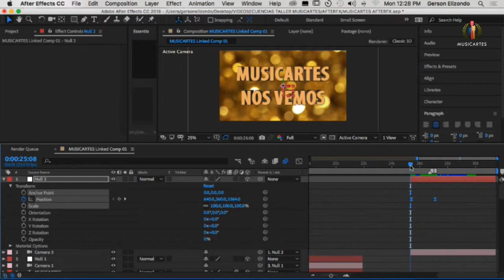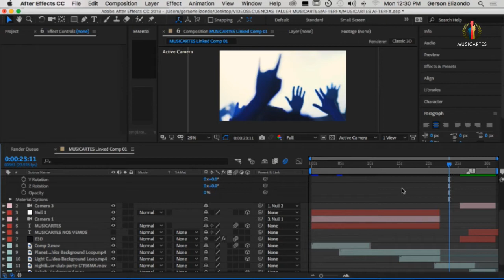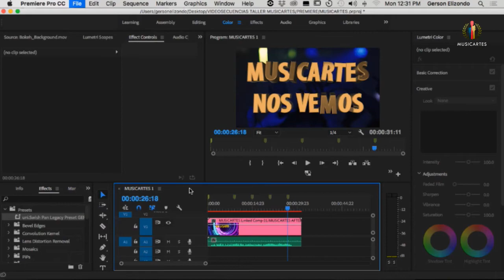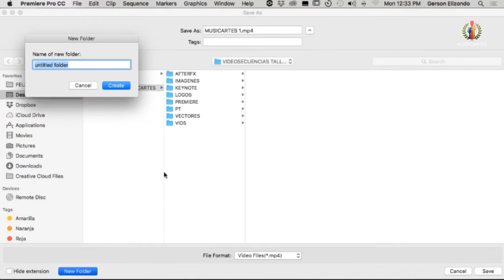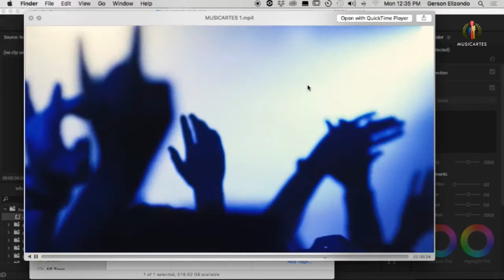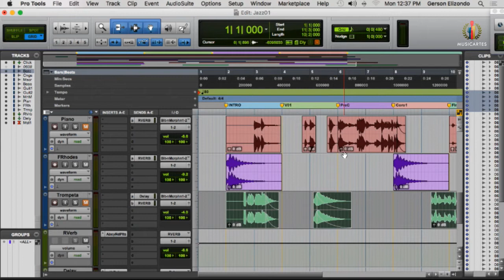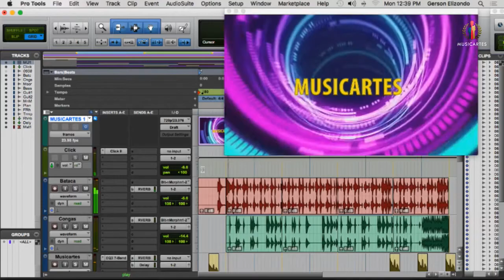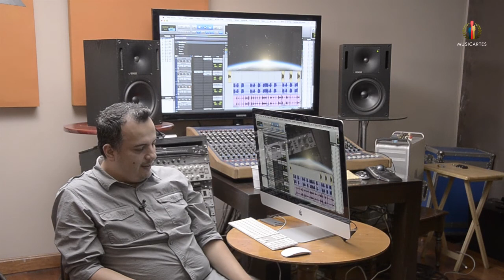MUSICARTES Video Secuencias (Parte 3)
El músico y productor guatemalteco Gerson Elizondo, nos comparte su experiencia, conocimientos y consejos para el uso de video secuencias como herramienta esencial para la mejora de tus presentaciones en vivo.

El maestro es ganador de un Premio Ícaro y para MUSICARTES es un gran gusto presentar este material didáctico impartido por este orgullo guatemalteco.

Como parte de nuestra proyección social cultural, brindamos de manera gratuita esta grabación para que sea de gran utilidad a toda la comunidad musical de Guatemala y el mundo entero.

CREDITOS
Producción y Edición de video: Arte Positivo
Diseño Gráfico: Yethel García
Locación: Perea Studios